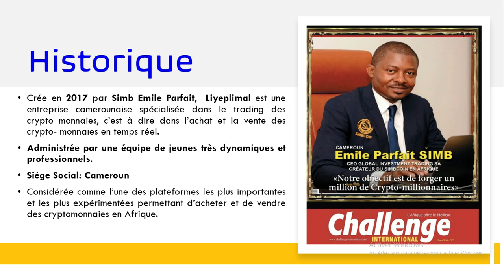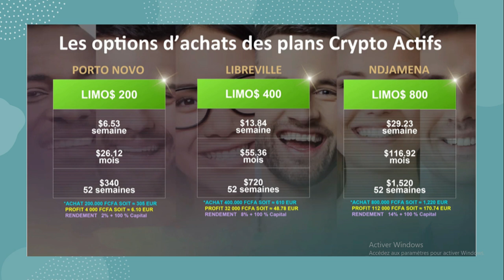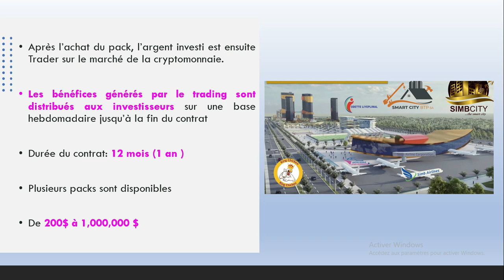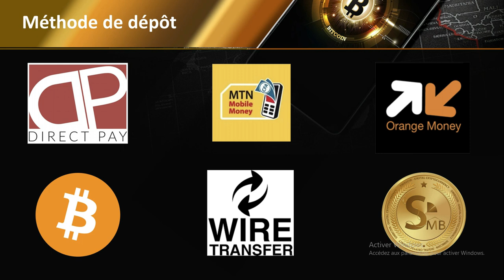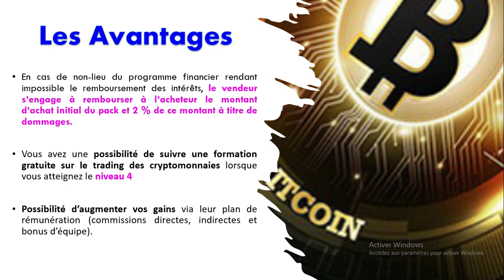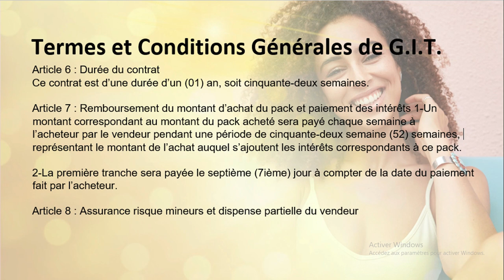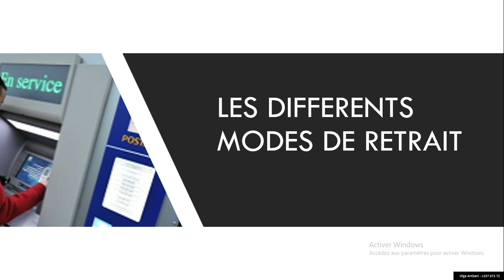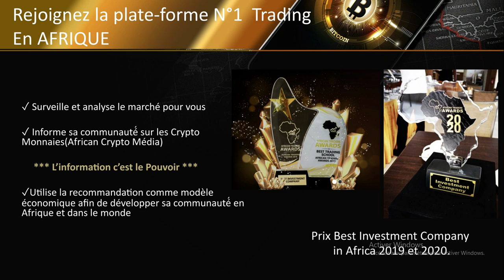LIYEPLIMAL : NOUVELLE PRESENTATION SIMPLIFIEE & COMPLETE 2021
👆👆Voici la porte du succès👆👆
⚠️⚠️ Lien du Groupe WhatsApp👉👉: DEMANDEZ MOI INBOX APRES INSCRIPTION

Nom du projet : LIYEPLIMAL
 Nom de l'entreprise : GIT ( GLOBAL INVESTMENT TRADING)
Année de  naissance : 2017
Pays/siège : Cameroun/Douala
Bureau de représentation : partout dans le monde
Banque partenaire : UBA, ecobank, chartered bank, PNB Paribas, et plein d'autres

Mode de retrait des paiements: par banque, payeer, MTN et orange Money, carte magnétique a utilisé sur les distributeurs des banques partenaires

Ou se trouve les packs: il se trouve dans votre back office. Mais vous pouvez aussi le consulter sous ce lien👇👇👇